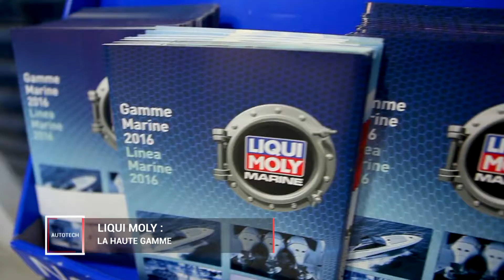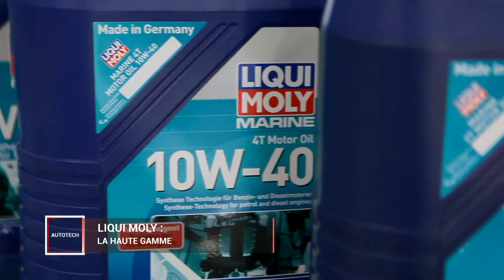Autotech- Attessia Tv reportage Liqui Moly by tunisieauto.tn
Voici la rubrique Auto Tech dans l'émission Studio Tech sur Attessia TV avec cette semaine un second reportage sur Liqui Moly Tunisie et ses produits Moto et marin. A signaler la sympathique participation de Titanium Motorsport et du Groupe VIP Motards.